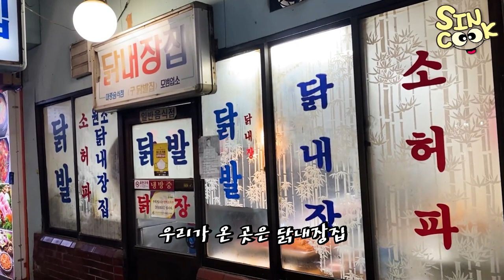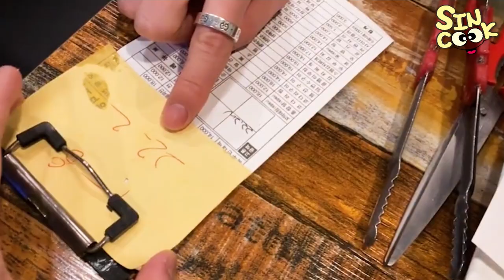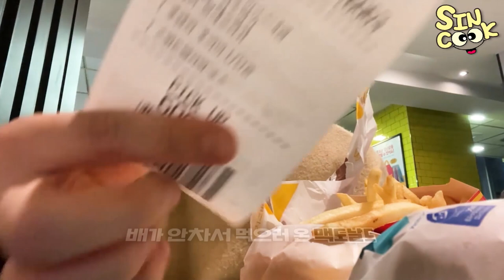먹방투어! 무도에 나온 전집+닭발,닭내장탕 맛집까지! 고말숙과 함께하는 알콜 냄새먹방!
여기 닭발 가격대비 양도 많고 진짜 맛있어요.. ㄹㅇ 추천!!
어쩌다보니 영상80% 고말숙이랑 같이있네요??